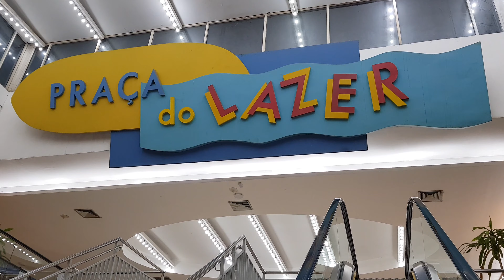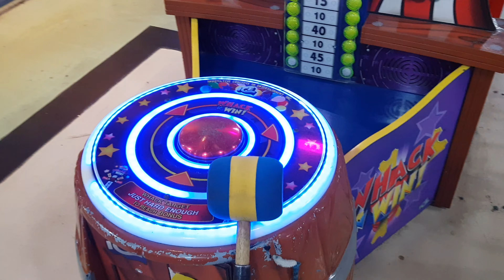Manaíra Shopping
Conheça o Manaíra Shopping em  João Pessoa na Filmagem em 4k .